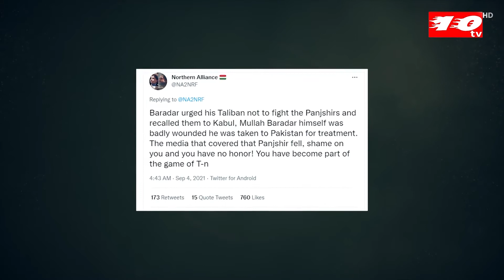গুলি খেয়ে হাসপাতালে তালিবান নেতা বারাদার, ক্ষমতার জন্য নিজেদের মধ্যে দ্বন্দ্ব! Dosher kotha, Ten tv